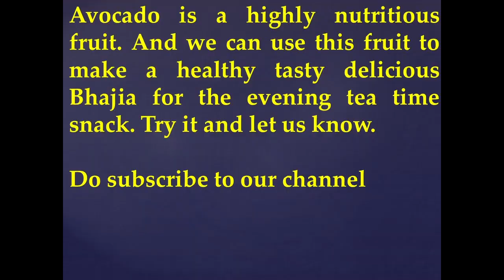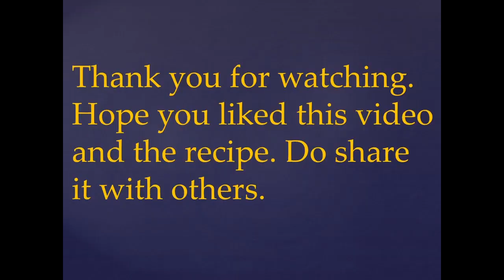Avocado Bhajia an evening snack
Avocado Bhajia is a healthy option among the Bhajia varieties. It is a very tasty snack to go well with the evening snacks. Just follow the instructions below and you will end with a tasty crispy Pakora different from the other usual Bhajia we make. Try it.

Ingredients required:
Avocado – 1 (select a ripe and firm Avocado fruit)
Gram Flour – 1 ½ cup (silted)
Finely chopped Carrot – 1/3 cup
Finely chopped Capsicum – 1/3 cup
Finely chopped Cilantro – 1/3 cup
Finely chopped Green Chillies – 2
Asafetida – 1 pinch
Eno Salt  – 1 pinch
Salt – to suit taste

Watch the video and make this healthy evening snack and enjoy with a cup of tea.